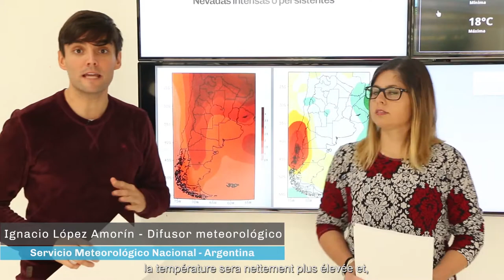Bulletin climatologique du service météo national Argentin 2017-2100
L'été sera chaud
(Français, French sous-titré)